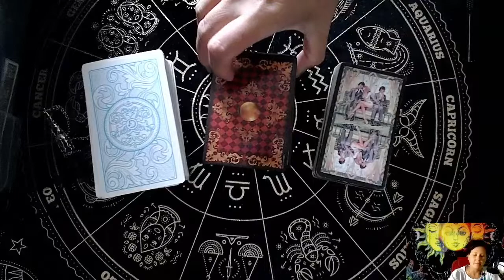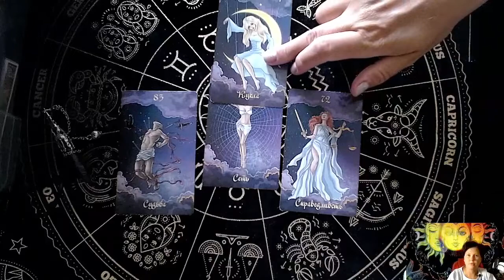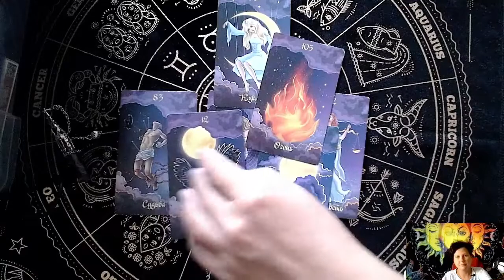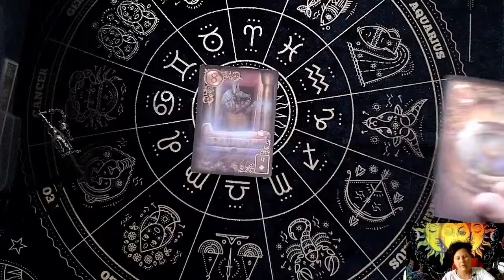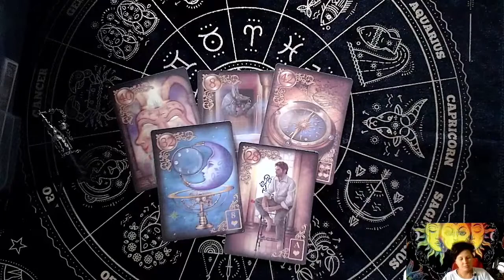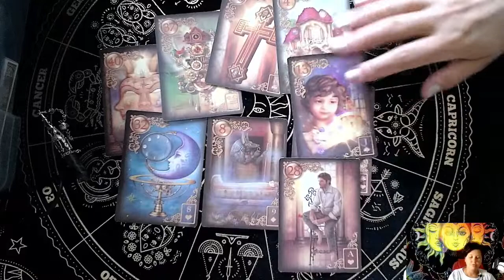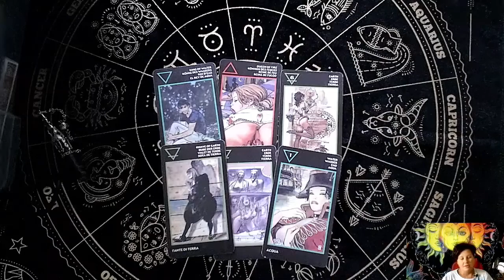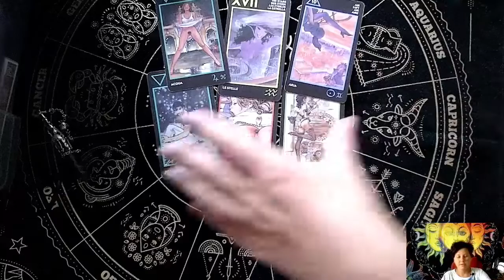Будущее в отношениях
Рассказываю про три интуитивных расклада на будущее в отношениях. Выбираем колоду и смотрим. Первая колода Оракул "Полнолуния" или его еще называют оракул "Полной луны". Вторая колода "Ле Норман". Третья колода эротическое таро "Манара". Говорящие расклды помогут разобраться в вашей жизни, в ваших отношениях.